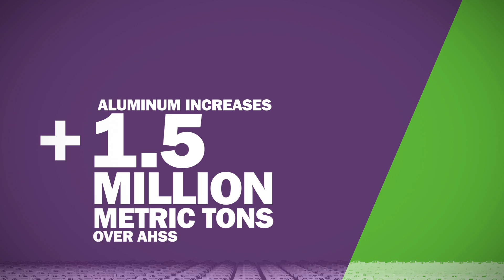Sustainable Steel: The Environmental Benefits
Think aluminum is more environmentally-friendly than steel? Think again! In this video find out why steel is the sustainable choice for automotive applications.